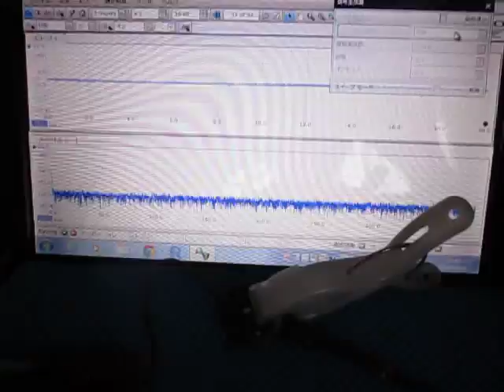超音波実験 Ultrasonic experiment ‹超音波システム研究所 ultrasonic-labo›